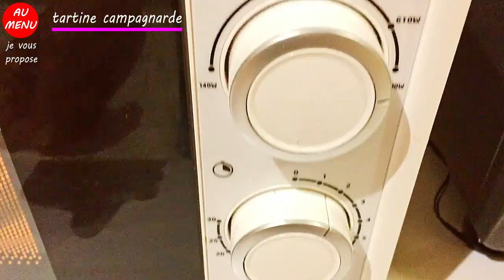【*** TARTINE CAMPAGNARDE ***】RECETTE FACILE ET PAS CHERE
Aujourd'hui je vous propose au menu une recette deTARTINE CAMPAGNARDE - RECETTE FACILE ET PAS CHERE VC0038 VS00129 AU010101.
Recette facile, rapide et pas chère, avec les ingrédients habituels de votre cuisine.
Toutes les recettes sont testées et goûtées avant leur mise en ligne.

A quoi servent les hashtags VC0038 VS00129 et AU010101 ?

Chaque hashtag correspond à un type de vidéo ou de chaîne pour la ou les chaînes qui disposent de mes vidéos , par exemple pour cette vidéo TARTINE CAMPAGNARDE - RECETTE FACILE ET PAS CHERE VC0038 VS00129 AU010101

- En cliquant sur VC0038 vous obtiendrez depuis la recherche Youtube toutes les vidéos VC0038 de cette chaîne et des autres traduites en plusieurs langues, ici cela correspondra aux vidéos TARTINE CAMPAGNARDE - RECETTE FACILE ET PAS CHERE en plusieurs langues.

- En cliquant sur VS00129 (qui correspond au plat TARTINE CAMPAGNARDE - RECETTE FACILE ET PAS CHERE vous obtiendrez la liste des autres vidéos qui comprennent cette recette TARTINE CAMPAGNARDE - RECETTE FACILE ET PAS CHERE avec d'autres accompagnements ou autre, et traduites en plusieurs langues.

- Le hashtag AU010101 correspond à toutes les vidéos de cette chaîne AU MENU en Français.

Pour d'autres recherches dans cette chaîne, utilisez les playlists créées que vous pourrez interroger dans cette chaîne.

Cette recette de cuisine facile et rapide est basée sur une Tranche de pain servant de tartine réalisée simplement et facilement.

Cette recette facile et pas chere de tartine campagnardes peut servir à toutes occasions et aussi lors de repas avec vos amis.

De la même façon vous pouvez effectuer cette recette campagnarde et l'accompagner d'une salade croquante.

Pour la cuisson de l'oeuf poche (ou semi-poché) , faites attention à rajouter un peu d'eau comme indiqué dans la vidéo et recouvrir 1 minute.

Cette recette est très facile à réaliser N'hésitez pas à vous en servir en semaine si vous avez peu de temps pour cuisiner.

Consultez les autres playlists pour des recettes faciles et pas chères : "recette rapide" ou "recette lardons" .

Utilisez ce tuto cuisine qui reviendra de temps en temps pour vous habituer à ces plats simples que vous réaliserez souvent.

Grâce à cette méthode facile, vous pourrez faire dautres recettes de tartine ou recettes de tartine grillée appétissantes et réussies.

Avec ce tuto facile , manger à la maison sera au moins aussi bon qu'un déjeuner au restaurant et peut-être bien meilleur.

Cette recette rapide de tartine campagnarde est très fréquemment utilisée dans les brasseries françaises. Pour ne pas dénaturer le goût de ce plat, servez de l'eau plate qui facilitera également la digestion.

Avec ce repas vous n'aurez pas à envier les plus grands gordon ramsay et jamie oliver. Cauchemar en cuisine ce n'est pas pour aujourd'hui.
Comme le disait Bocuse on reconnaît un bon chef à sa façon de cuire un oeuf sur le plat. A méditer !

Cette recette de TARTINE CAMPAGNARDE - RECETTE FACILE ET PAS CHERE peut servir au déjeuner comme au diner selon votre envie.

Pour d'autres recettes oeuf poche, recette bacon et recettes tartine campagnarde consultez aussi nos hashtags et nos playlists.

Les idées les plus simples sont souvent les meilleures.

Très bon Appétit !

Crédits musicaux :

AudioLibrary Youtube : Roundup_on_the_Prairie ... Aaron Kenny
AudioLibrary Youtube : Soaring_High ... Biz Baz Studio